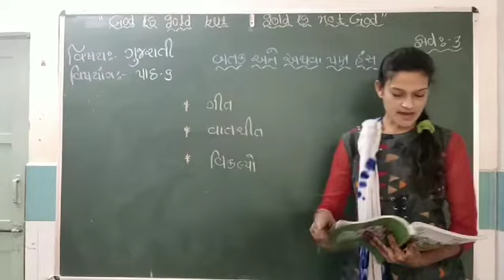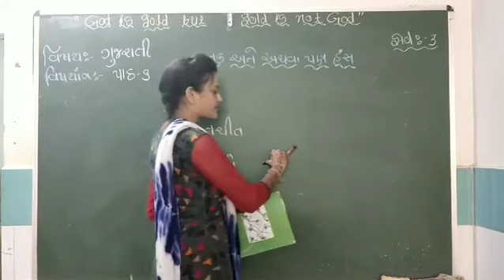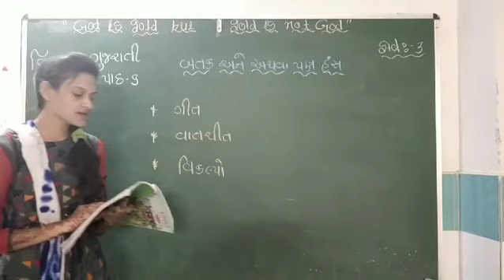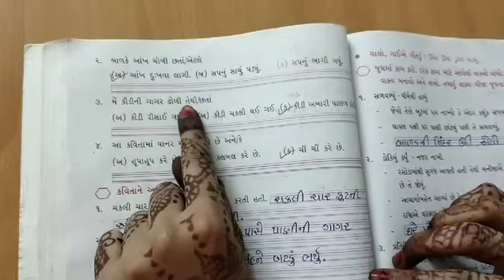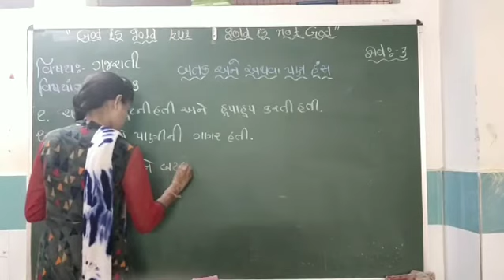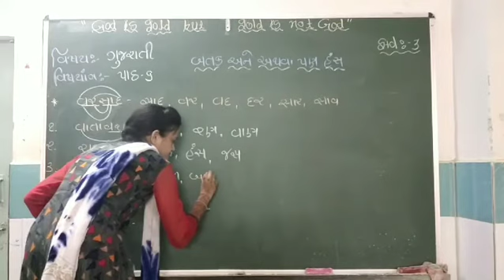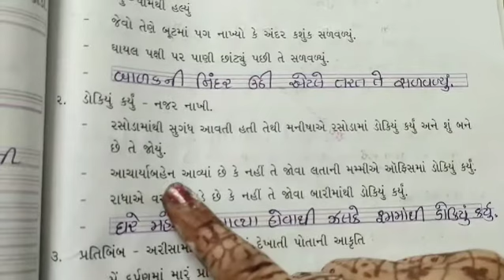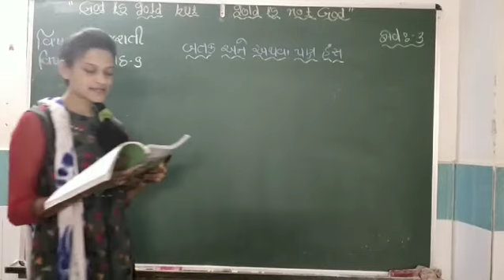ધોરણ - ૩, વિષય - ગુજરાતી , પાઠ - ૬ (ભાગ - ૪), (દિપાલી મેડમ)